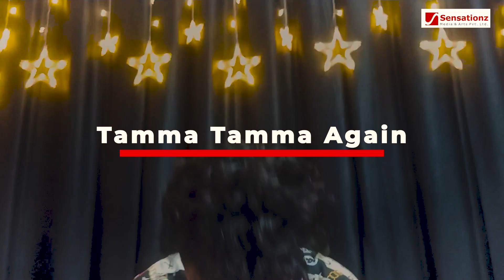Tamma Tamma Again | Dance Cover | Varun Dhawan | Alia Bhatt | Freestyle Dance | Sensationz Dance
Welcome to Sensationz Dance And Music Youtube Channel,

Takatak 👉 sensationz performing arts ID- 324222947